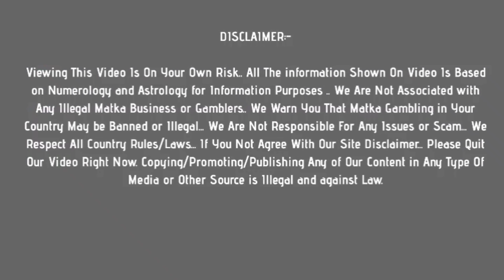28 April 2021 time bazar matka today jodi & open to close ank | monday special jodi trick | fix otc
In this video, I’ll show you time bazar matka today jodi & open to close ank  : 28 april 2021

Enjoy! time bazar matka today jodi guessing Here !

Topics In This Video :

1) time bazar matka jodi
2) time bazar otc
3) time bazar today  open
4) time bazar close
5)